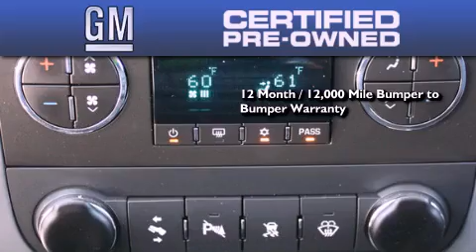2008 Chevrolet Suburban Puyallup WA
Year : 2008

 Make : Chevrolet

 Model : Suburban

 Engine : 5.3L V8

 Trans . : Automatic

 Exterior : Blue

 Miles : 54,697

 Interior : Black

 Stock : 2396A

 2001 N Meridian

 2008 Chevrolet Suburban Puyallup WA